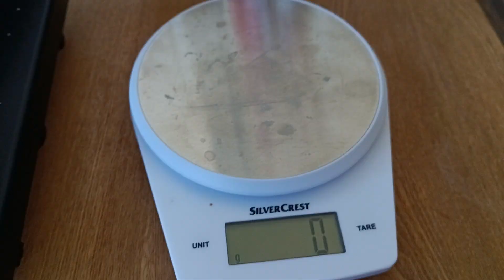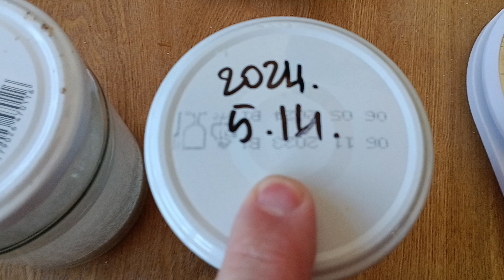BalticSea coast sand VS 0,8mm quartz sand from shop in Reverse Osmosis water. by Akvariumistas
All contacts:
Lyginu Baltijos pajūrio smėlį su pirktu sijotu 0,8mm kvarciniu smėliu. Abiejų rūšių smėlio po 150g, supilta į 250g osmosinio vandens su 11ppm.